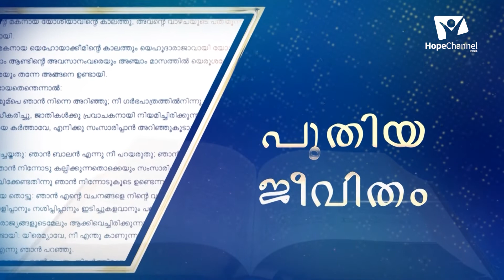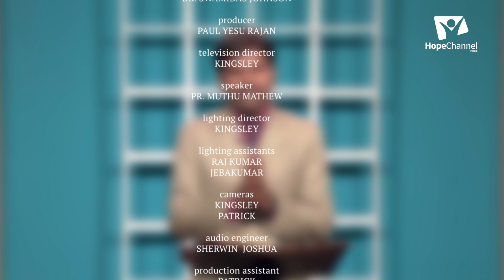03 Lessons from Bible Characters | Enoch | Muthu Mathew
When we feel scared or uncertain, we can turn to Scripture and the Lord for guidance and strength. The Bible has several great examples of individuals who prove that you can go through difficult times and make it through to the other side with God as your guide. Let us see a few of them through this series.

Series: Lessons from Bible Characters

Preacher: Pr. Muthu Mathew

Language: Kannada